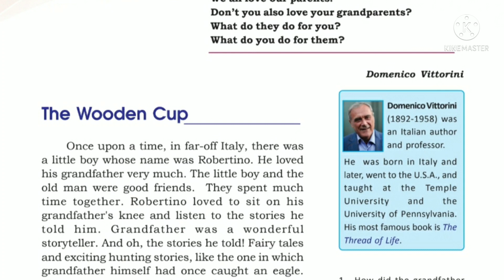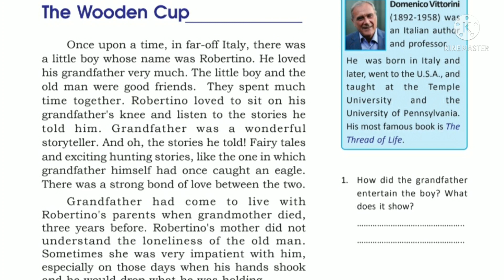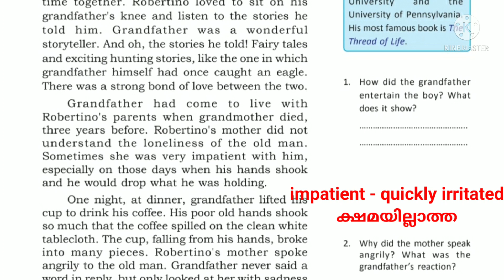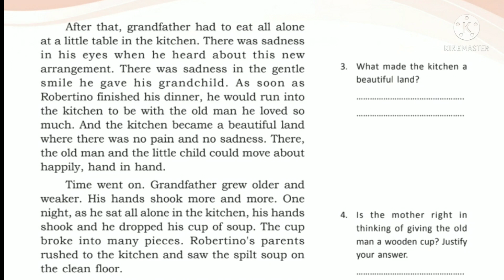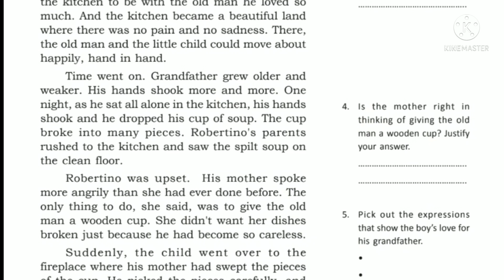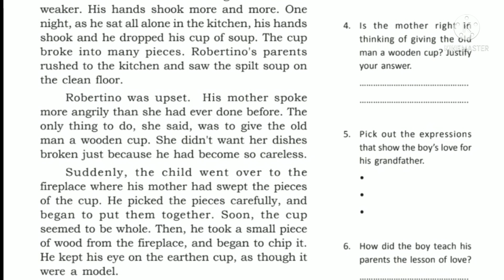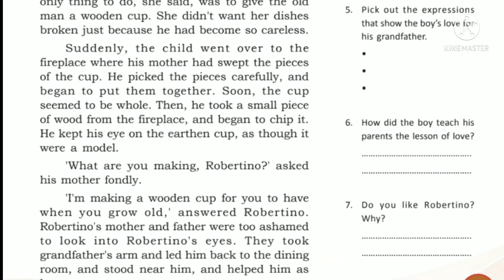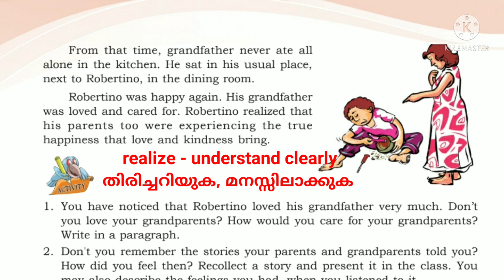Class 7|| The Wooden Cup |Explanation in Malayalam